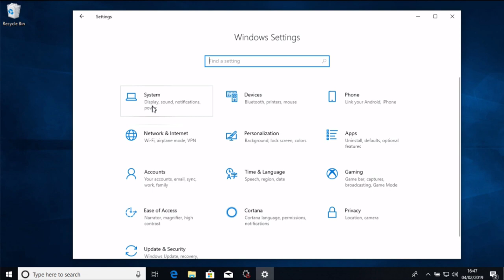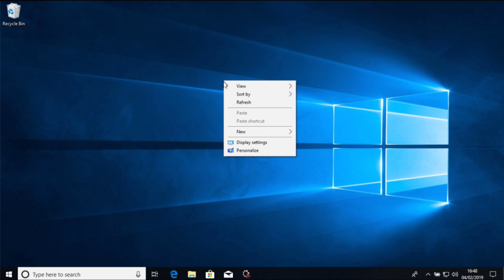Horudhaca Barashada Computer ka - Cashirka 16 - Windows Settings Access - AfSomali